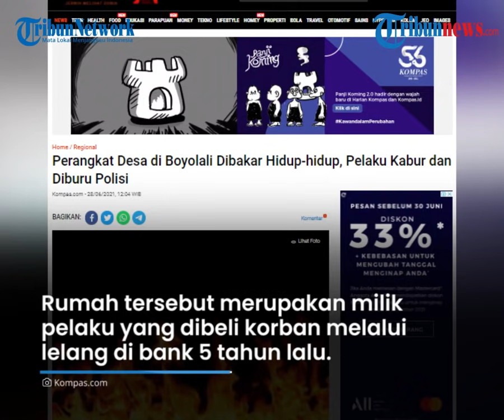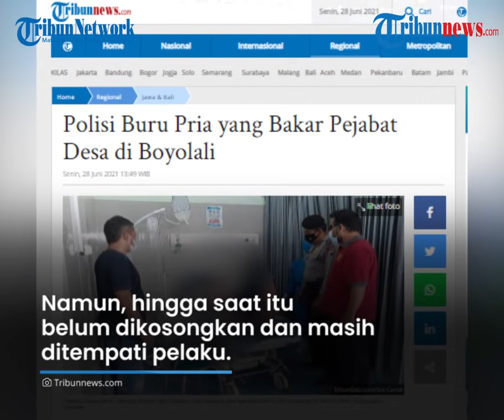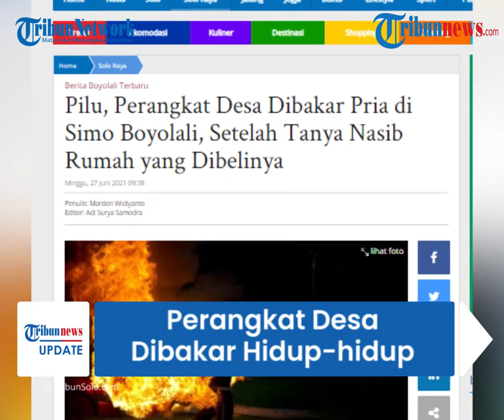Detik-detik Perangkat Desa di Simo Boyolali Dibakar Hidup hidup, Gara gara Perkara Rumah Lelang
TRIBUN-VIDEO.COM - Seorang perangkat desa di Kecamatan Simo, Kabupaten Boyolali, Jawa Tengah dibakar hidup-hidup hanya karena perkara rumah, pada Sabtu (26/6/2021).

Korban menderita luka bakar disekujur tubuhnya.

Sementara pelaku pembakaran melarikan diri dan masih dalam pengejaran polisi.

Kasus pembakaran tersebut terjadi pada hari Sabtu (26/6/2021), pukul  13.00 WIB.

Gara-gara tanya soal rumah, seorang perangkat desa di Simo, Boyolali, dibakar hidup-hidup oleh seorang pria berinisial MYN (50).

Akibatnya, korban bernama Bintang Alfatah alami luka bakar sekitar 50 persen dan terpaksa menjalani perawatan di Rumah Sakit PKU Muhammadiyah Solo.

Dikutip dari TribunSolo.com, aksi keji MYN kepada korban, Bintang Alfatah (55), diduga saat korban mendatangi pelaku dan menanyakan soal rumah milik pelaku yang dibelinya melalui lelang di bank 5 tahun lalu.

Namun, hingga saat itu belum dikosongkan dan masih ditempati pelaku.

Akan tetapi pelaku tidak menjawab, justru menyiramkan bensin ke tubuh korban dan membakar menggunakan korek api.

Kemudian korban keluar rumah sambil minta tolong kemudian korban ditolong oleh warga dan dilarikan ke RSU Simo.

Beruntung korban masih hidup dan mengalami luka bakar  di sekujur tubuhnya.

Saat ini korban masih mendapatkan perawatan intensif di ruang ICU.

"Seorang Kadus di Desa Simo bernama Bintang menjadi korban penganiayaan oleh seorang warga berinisial MYN dengan cara dibakar," kata Waluyo, kepada TribunSolo.com, Minggu (27/6/2021).

"Kejadian tersebut sudah kami laporkan dan barang-barang tersebut sudah kami serahkan ke polisi, kini pelaku masih melarikan diri," pungkasnya. (Tribun-video.com/ TribunSolo)

Artikel ini telah tayang di TribunSolo.com dengan judul Pilu, Perangkat Desa Dibakar Pria di Simo Boyolali, Setelah Tanya Nasib Rumah yang Dibelinya,